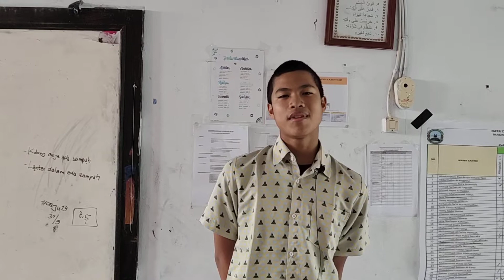Secret Rights of the Road//Irhamna Mochamad Jailani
The Pious and Handsome Student of 9A
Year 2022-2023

Dengan semangat saling menasehati dalam kebenaran dan kesabaran, ananda terus bersemangat dalam mengingatkan sahabat-sahabatnya untuk bersama-sama mengerjakan perbuatan baik karena Alloh Ta'ala.

Alloh Ta'ala berfirman di dalam Al-Qur'an

وَالْعَصْرِۙ
اِنَّ الْاِنْسَانَ لَفِيْ خُسْرٍۙ
اِلَّا الَّذِيْنَ اٰمَنُوْا وَعَمِلُوا الصّٰلِحٰتِ وَتَوَاصَوْا بِالْحَقِّ ەۙ وَتَوَاصَوْا بِالصَّبْرِ

Demi masa,
sungguh, manusia berada dalam kerugian,
kecuali orang-orang yang beriman dan mengerjakan kebajikan serta saling menasihati untuk kebenaran dan saling menasihati untuk kesabaran.

Ada sebuah kata mutiara yang bisa kita renungi bersama.

Sebesar keinsyafanmu sebesar itu pula keuntunganmu. (KH Imam Zarkasyi)

Lebih banyak kita berbuat baik, maka pahala yg lebih banyak yang kita dapatkan.

Ketika berdoa dan belajar lebih giat, maka akan semakin mendapatkan ilmu yg lebih banyak serta semoga lebih besar lagi manfaat yang bisa diberikan untuk umat.

Salam Sinyal Positif

Yusa Faisal Mustofa el_Handsome